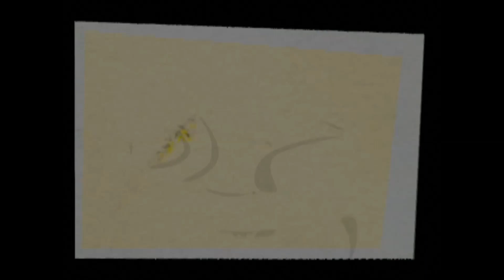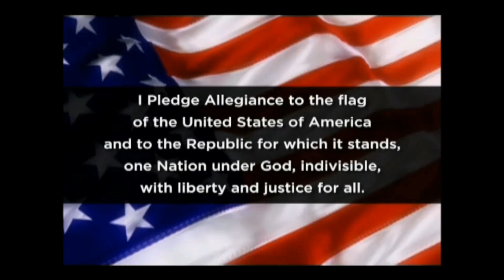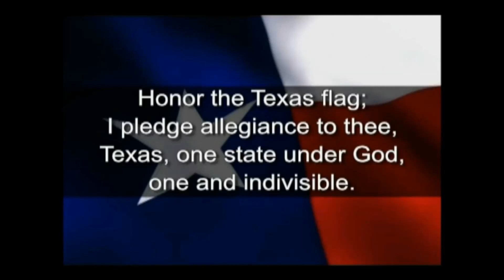Tuesday, February 13, 2024